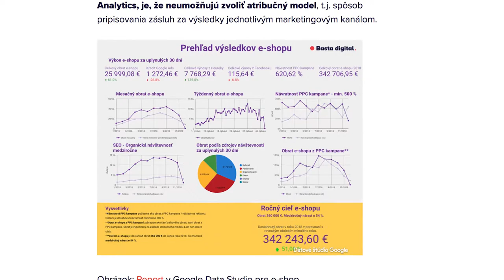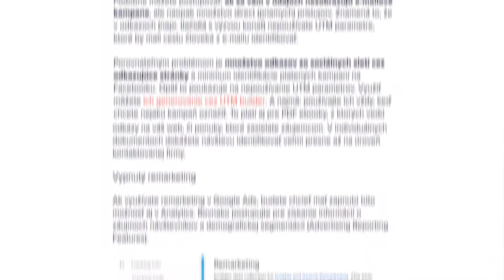Prečo a čo reportovať - Basta digital blog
Ako vyzerá skutočne dobrý a užitočný report? 📊

Naši kolegovia Rudolf Hric, Ján Laurenčík a Daniel Duriš napísali spoločne článok, v ktorom vás krok po kroku prevedú tvorbou reportu na mieru, ktorý poslúži, okrem iného, aj ako podklad pre dôležité rozhodnutia o biznise.

Čo sa v ňom dočítate, vám v stručnosti povie vo videu Rudo Hric. :)